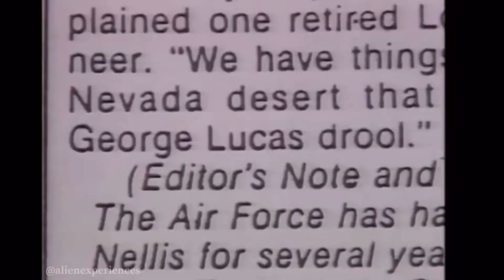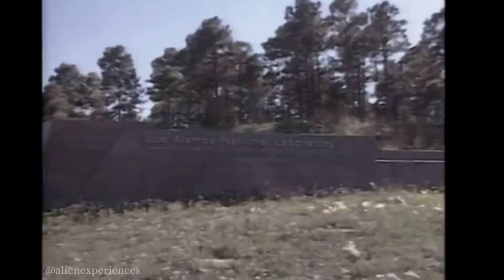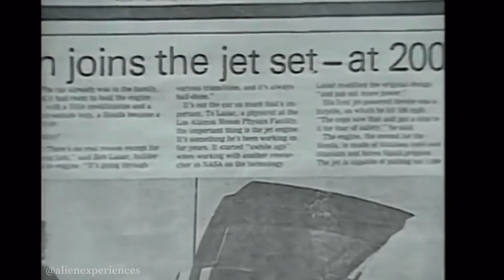Bob Lazar former government scientist ufo whistleblower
Bob Lazar 🛸